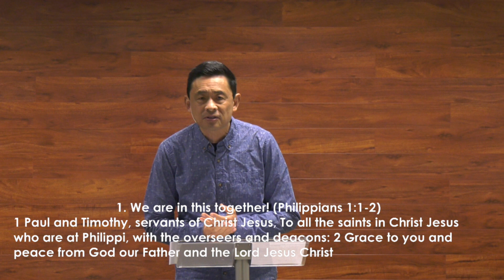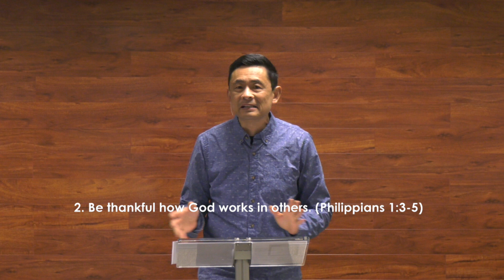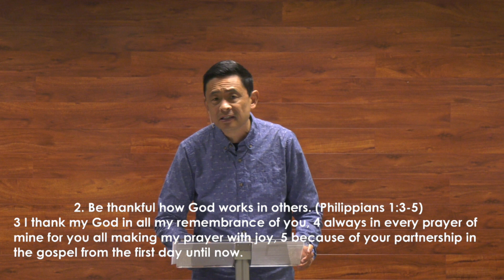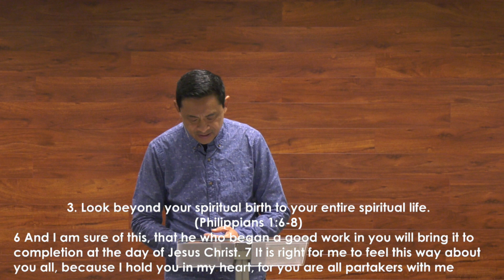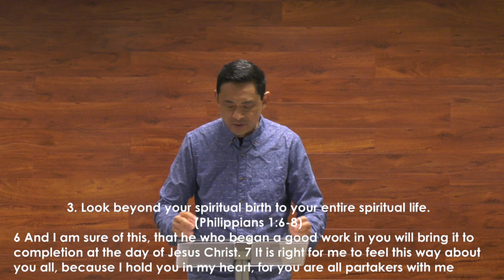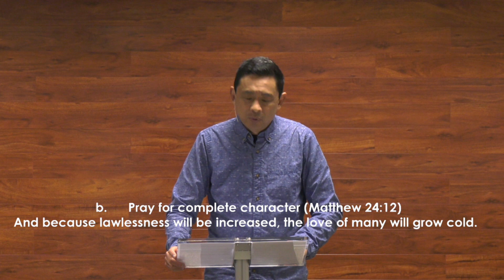SVCA English Ministry Worship Service 1/10/2021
WELCOME to Silicon Valley Christian Assembly!

Sermon Title: Growing Together in Christ
Series Title: Truly Alive!
Scripture Passage: Philippians 1:1-11

COME & SEE
New here? Welcome!